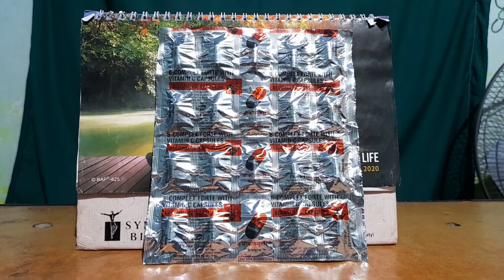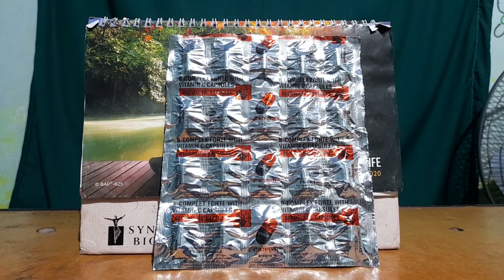Becosules Capsules Use ( B- Complex , Vitamin C ,Folic Acid,Rinoflavin ) Bengali